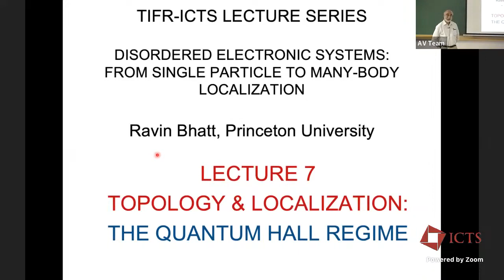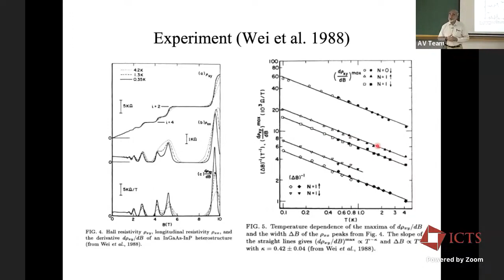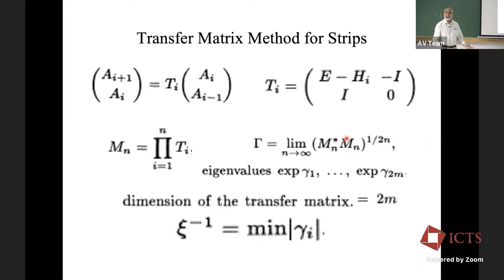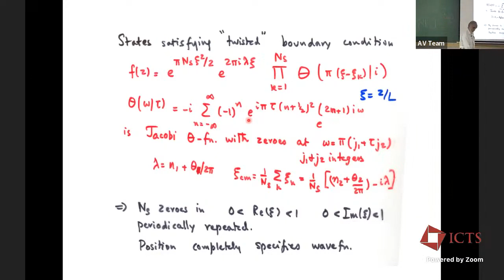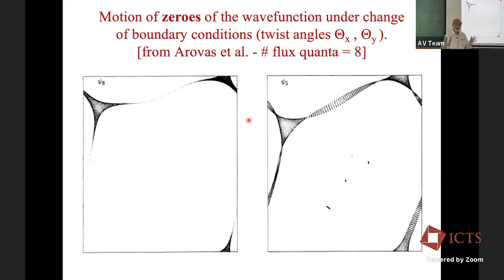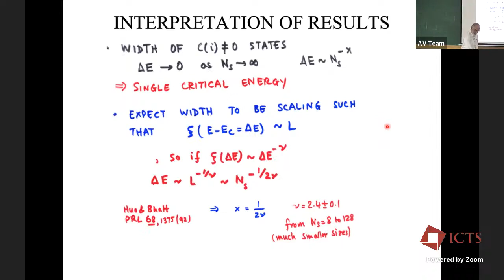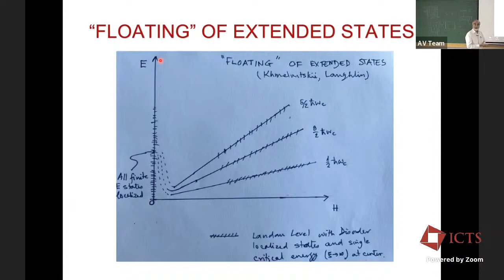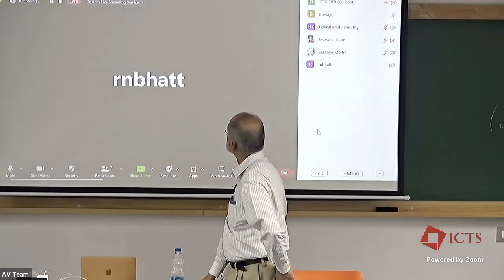Lecture 7: TOPOLOGY & LOCALIZATION: THE QUANTUM HALL REGIME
LECTURE SERIES - Tuesday, 21 February 2023
DISORDERED ELECTRONIC SYSTEMS: FROM SINGLE PARTICLE LOCALIZATION TO MANY-BODY LOCALIZATION
Professor Ravin Bhatt (Princeton University, and TIFR)